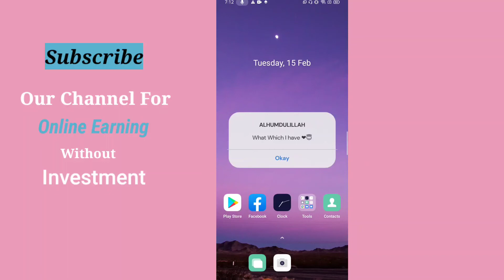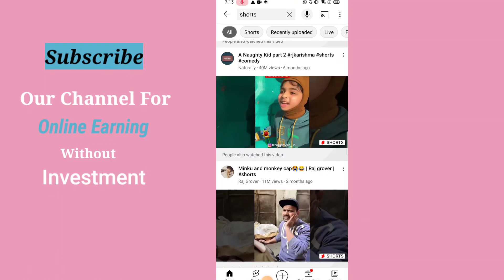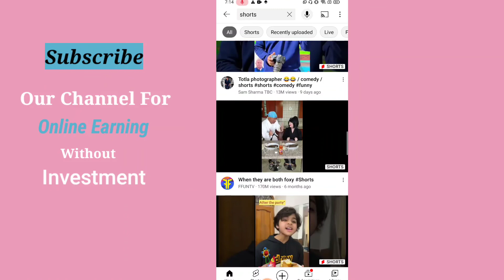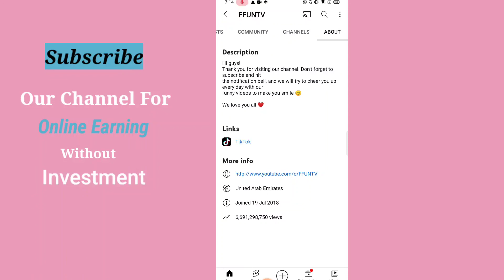HOw to Grow Channel in just 1 Month